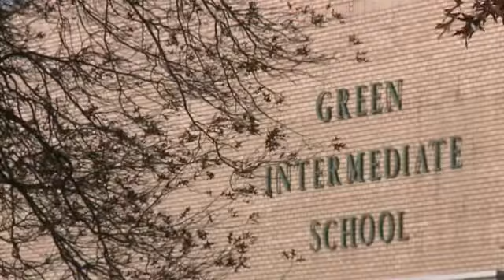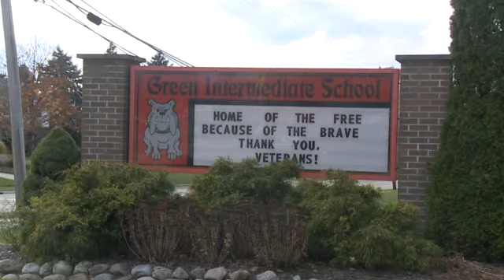Sister surprised by soldier